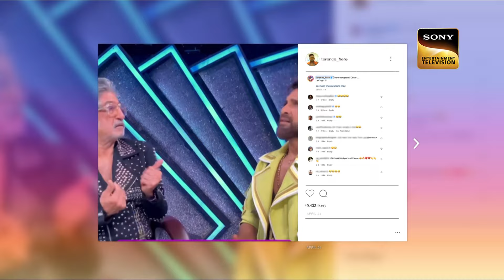'Albela Sajan' के गाने की Performance से कांप उठा मंच | India's Best Dancer S3 | Full Episode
Show Name: India's Best Dancer Season 3
Judges: Sonali Bendre, Terence Lewis, Geeta Kapur
Host: Jay Bhanushali
Director: Vinod Thazavana

Song: Kaali Theme, Desi Girl, Chikni Chameli, Hamari Adhuri Kahani, Albela Sajan, Dil Ne Yeh Kaha Hain Dil Se, Firecracker, Desi Girl, Tujhe Yaad Na Meri Aayee, Ding Dang, Vaathi Coming, Saree Ke Fall Sa, Besharam Rang, Tere Vaaste, Kukkad
Music Director: Uttam Singh, Harris Jayaraj, Salim-Sulaiman, Shankar Jaikishan, R.D.Burman, Shankar-Ehsaan-Loy
Lyricist: - Anand Bakshi, Sameer, Hiral Brahmbhatt, Shailendra, Majrooh Sultanpuri, Prasoon Joshi